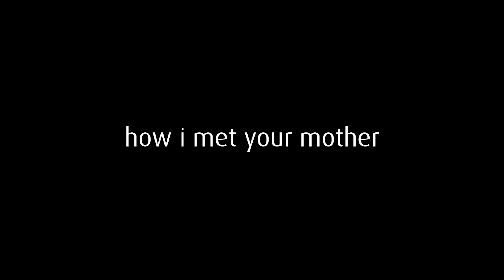Ted Mosby || My Type